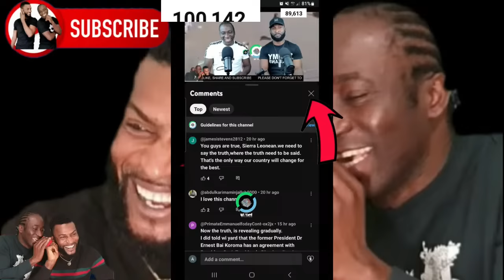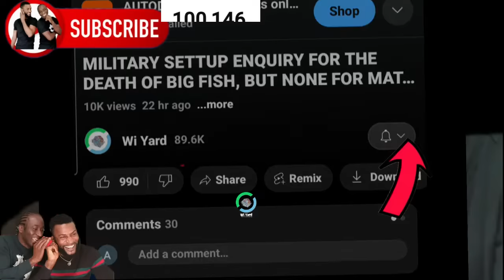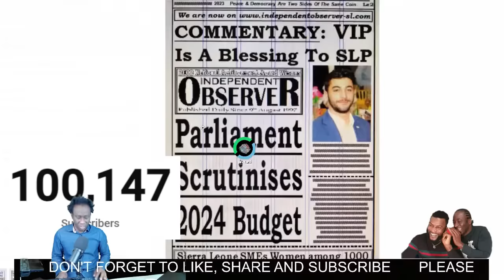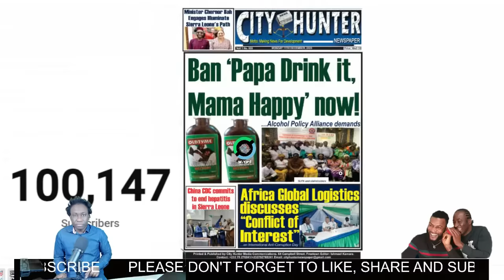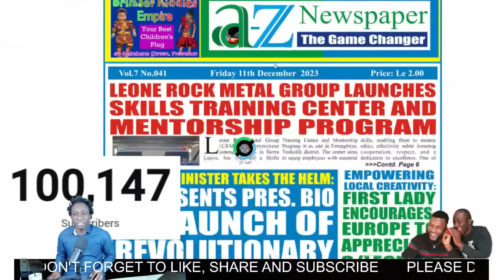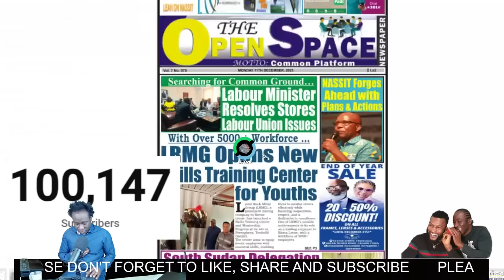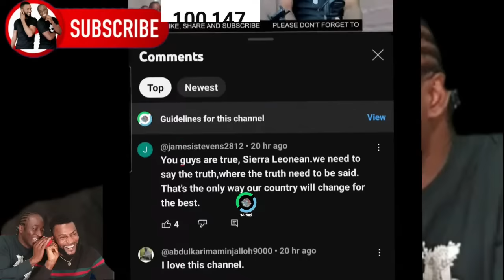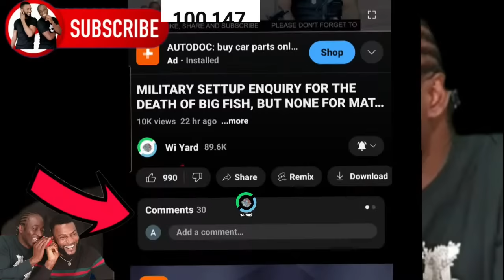KOL RES 207: FINALLY ECOWAS APPROVES STANDBY FORCE FOR SIERRA LEONE